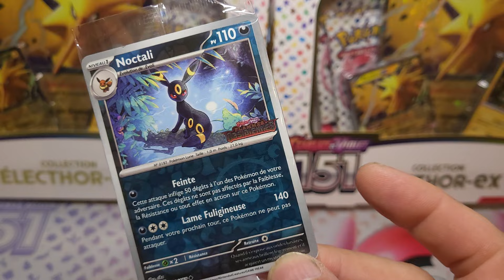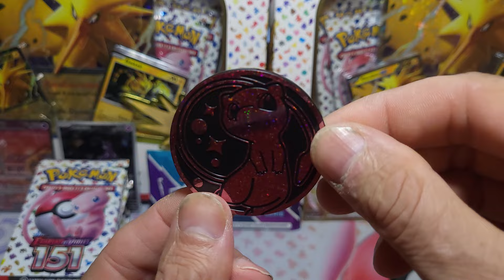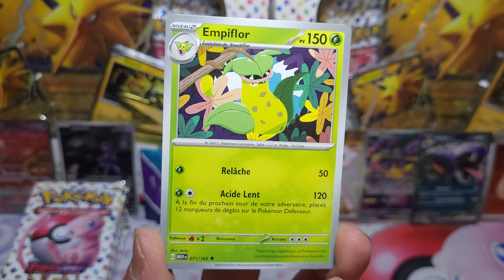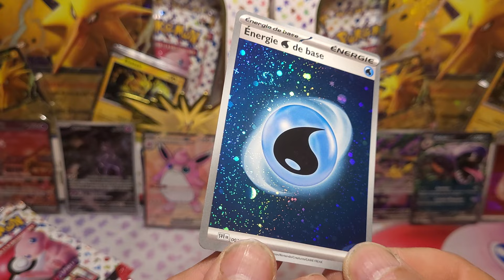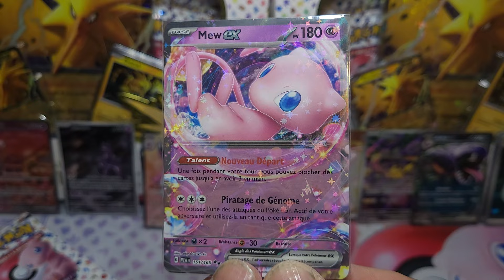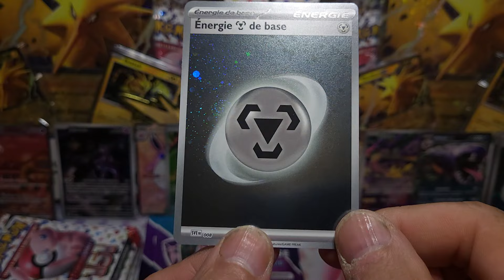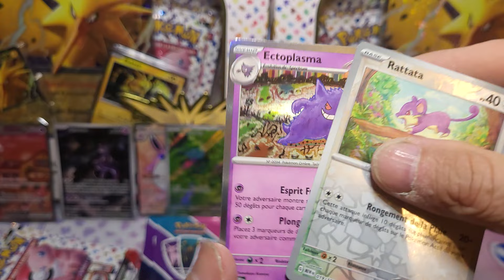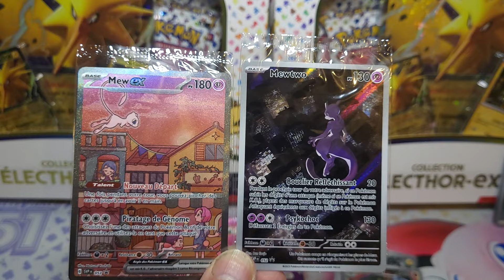Collection ultra premium mew 16 boosters !!! 👌🥳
a gagner 1K abonnées ultra premium dracaufeu !! x1